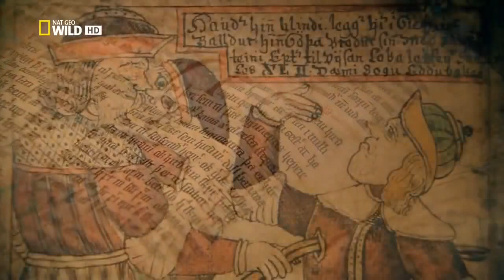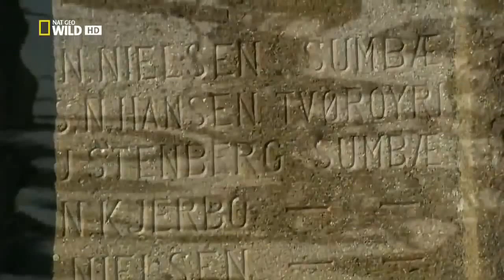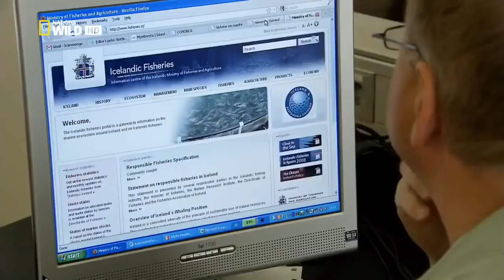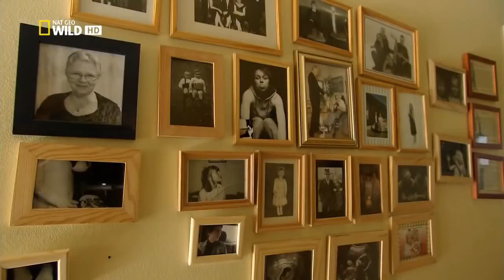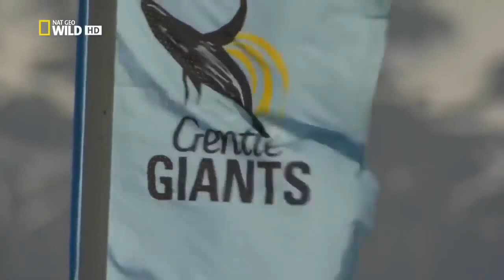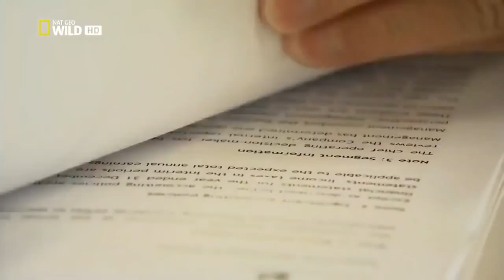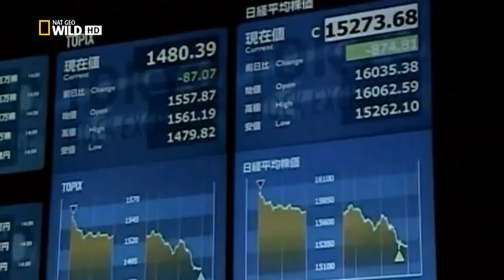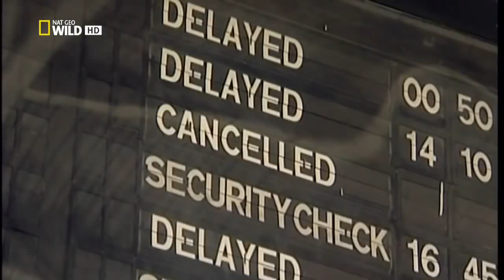Iceland 1080P True HD Nat Geo Wild I Documentary